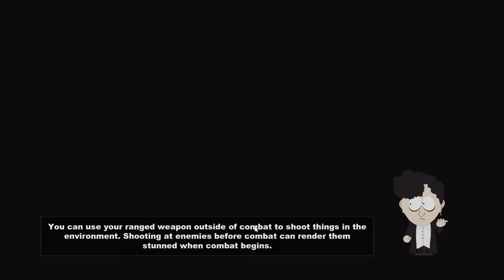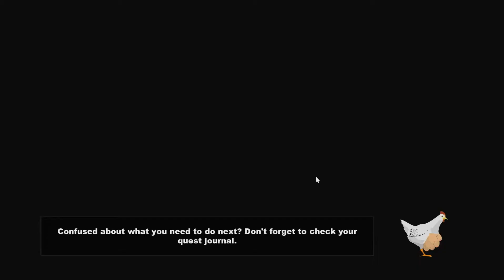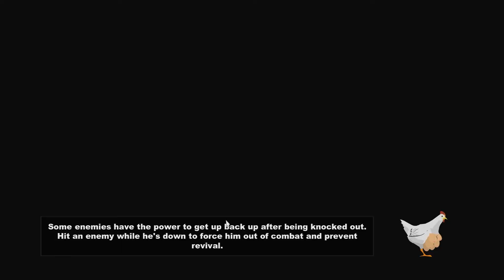Damn You Taco Bell!!- South Park The Stick of Truth Part 11